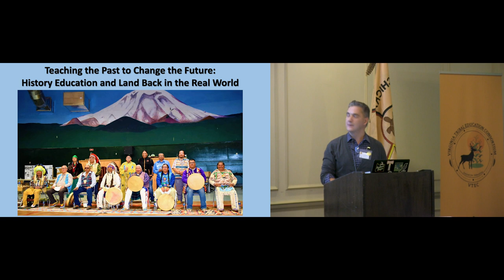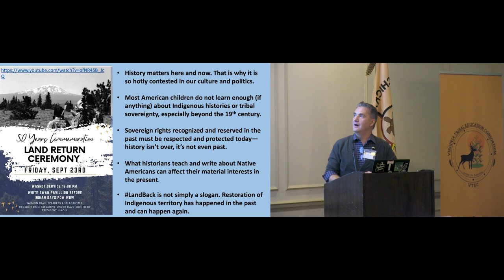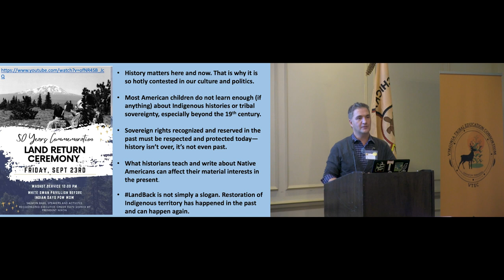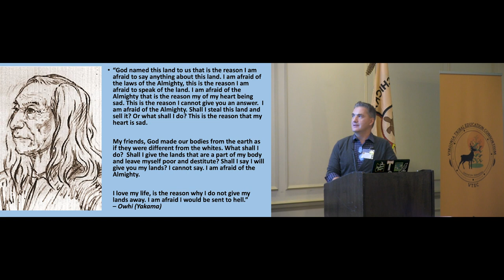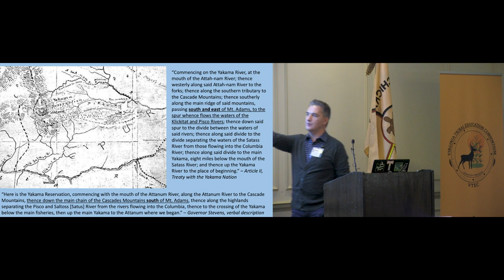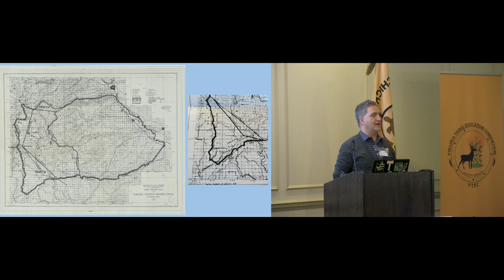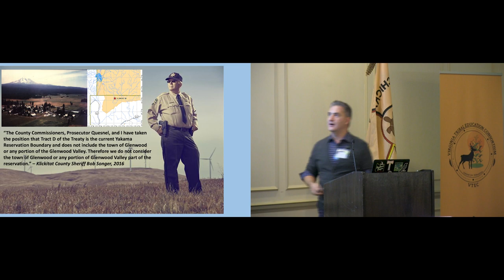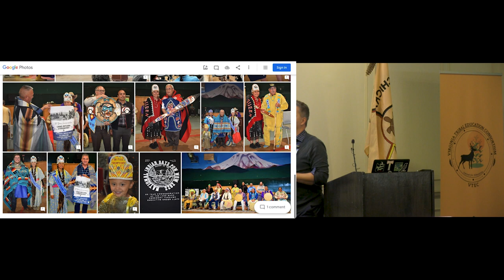Teaching the Past to Change the Future, Dr. Andy Fisher VTEC 2022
"Teaching the Past to Change the Future: History Education and Land Back in the 'Real World',"  is presented by Dr. Andy Fisher of the Harrison Ruffin Tyler Department of History at the College of William & Mary as a part of the 2022 Conference: Sovereignty Through Education, hosted by the Virginia Tribal Education Consortium.